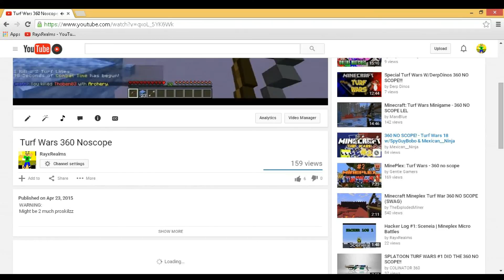360 Noscope MONTAGE | Mineplex Turf Wars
PLEASE IGNORE THE SUBTITLE AT 0:54 IT WAS SUPPOSED TO BE AT 1:05